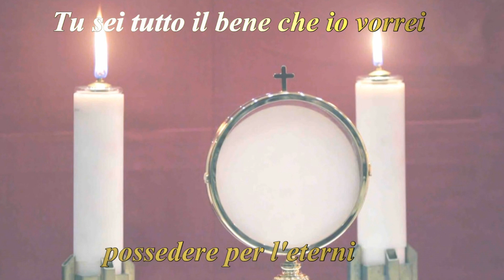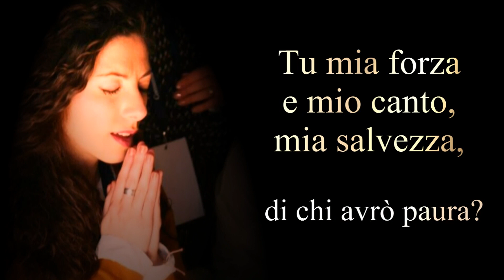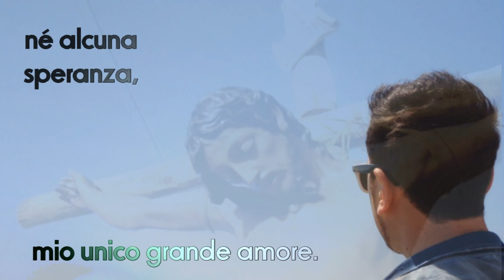Eterno bene - Video ufficiale della Comunità Gesù Risorto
Canto "Eterno Bene" - Comunità Gesù Risorto -
Canti CD 13 - "Venga il Tuo Regno" - Video Ufficiale della Comunità Gesù Risorto -
Per informazioni o acquisti scrivere a:
Associazione Gesù Risorto -- Via Servilio Isarnico 16/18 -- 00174 Roma
oppure a: